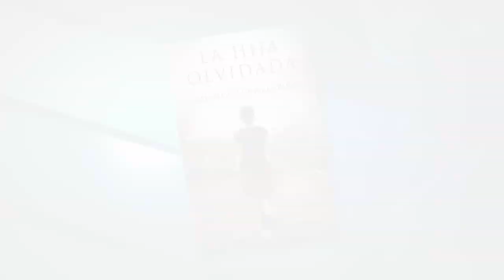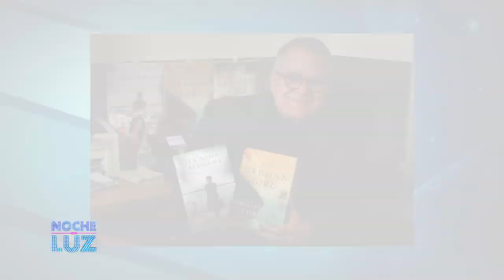Entrevista a Armando Lucas Correa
Entrevista a el escritor y periodista cubano Armando Lucas Correa, editor de la revista People en Español.